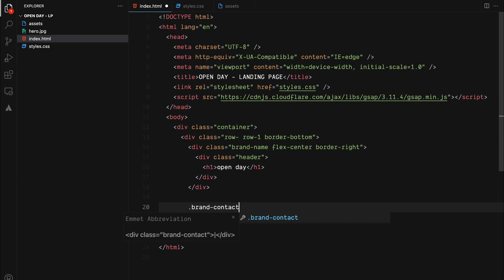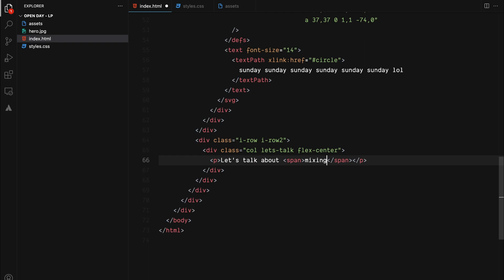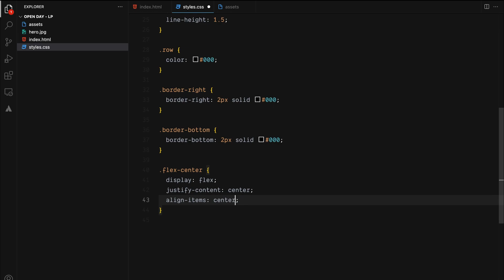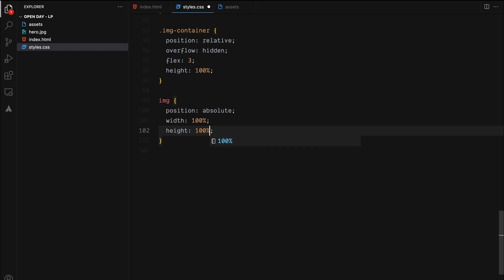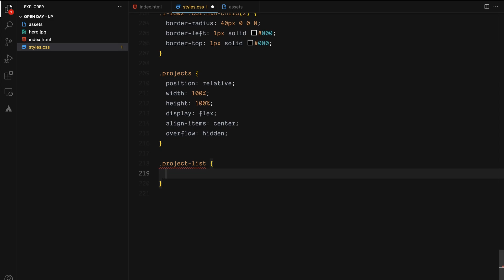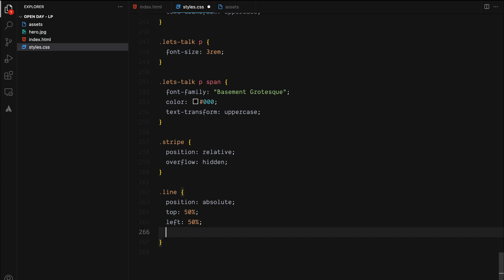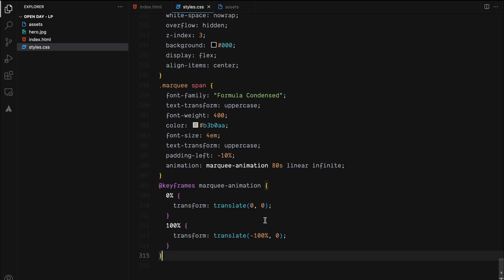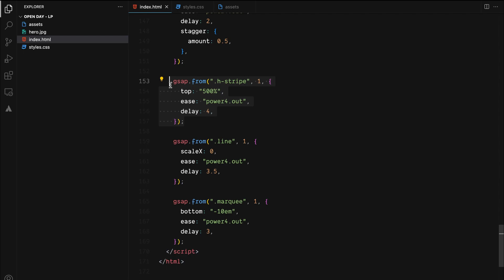CSS Flexbox Landing Page | Animated Landing Page | Grid Layout HTML CSS & Greensock